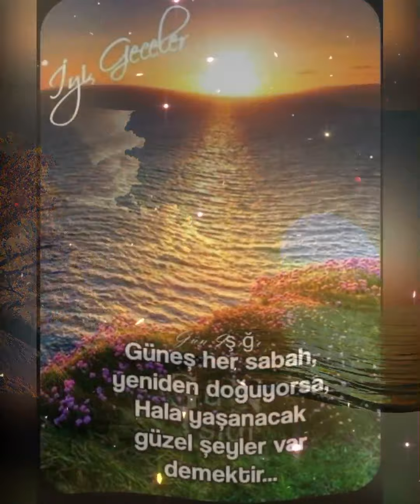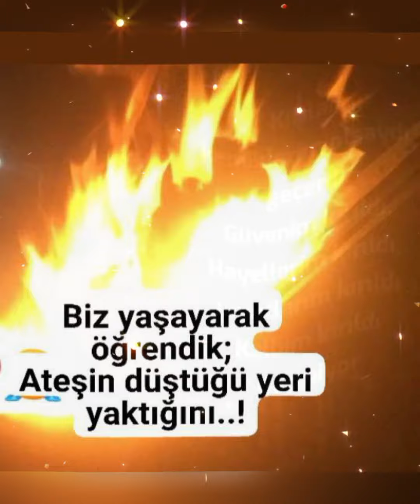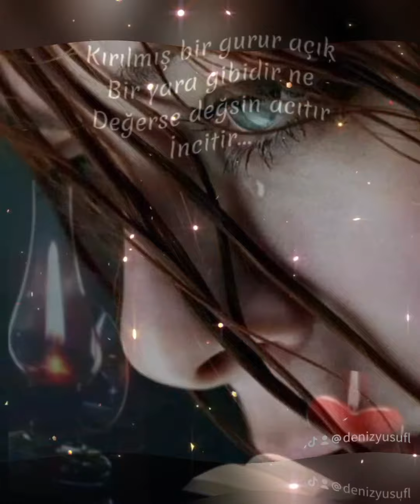Halit bilgiç bırakma beni 💔😭⚔️💔🌿🌻✌️🖤⚔️😭